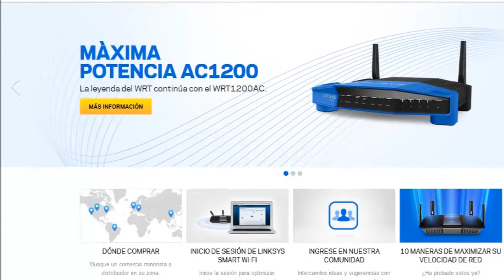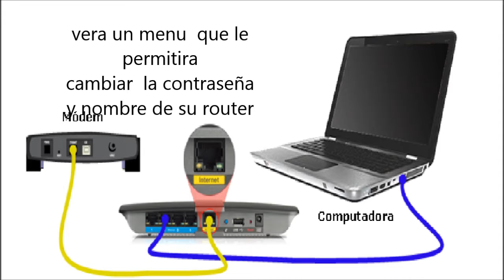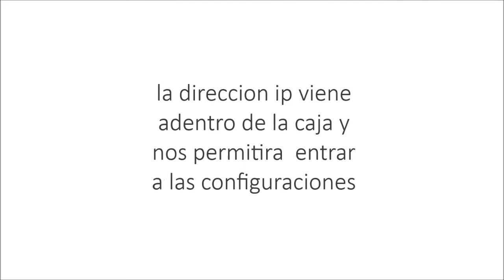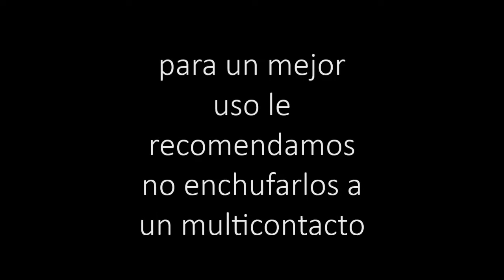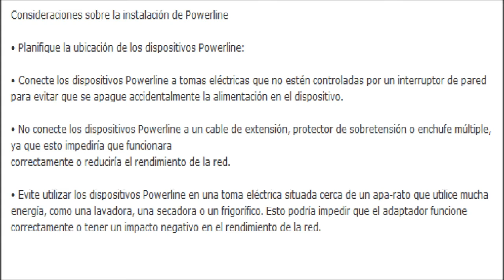¿como funciona un router ,un expansor de rango y un powerline?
funciones caracteristicas  y configuracion de  un expansor de rango , un router y un powerline .
el dia de hoy veremos tres tecnologías  para mejorar el wifi, podemos usar un powerline , router , extensor de rango , ¿cual  es el mejor ? veremos los pros y los contras  de estos dispositivo  de una manera rapida a si como su configuracion , los precios  de los equipos van a ser muy distintos recuerdalo , generalmente son mas caros los routers , si eres un usuario intenso del wifi te recomiendo routers de doble banda o extensores de doble banda , la caja de cada dispositivo lo dira.en este video te explicamos las diferencias entre expansor de rango , powerline  y router , veremos como configurar cada uno de ellos  en muy sencillos pasos , si tienes problemas de wifi en tu casa de dos pisos o la zona es muy grande o las paredes son muy gruesas te recomendamos el powerline , utiliza este dispositivo la red eléctrica de tu casa , ahora bien , si la zona es muy pequeña te recomendamos un extensor de rango  , fácil practico he inalambrico . cualquier duda la responderemos , comparte y suscribete, gracias por visitar el canal